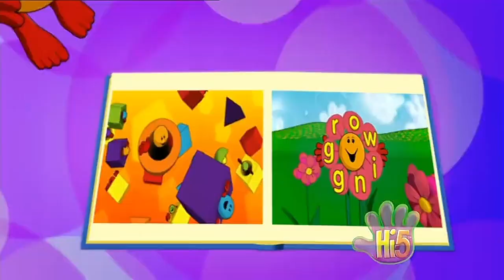Hi-5 Season 9 Episode 1 - Babies 👶 🧸 ☀️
Hi-5 Season 9 Episode 1 - Babies Full Episode (2007) (REUPLOAD)